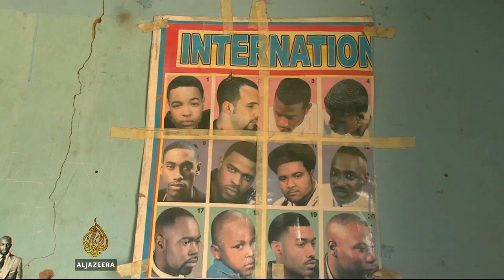Solar power lights up Nigerian village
Until three weeks ago the Durumi's 3000 residents had no electricity but now everyone has power thanks to solar energy.